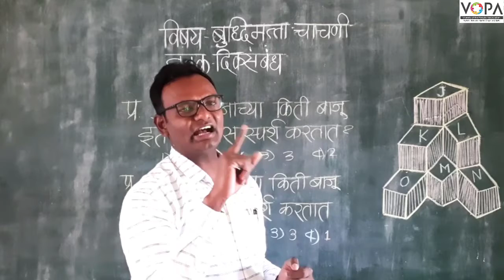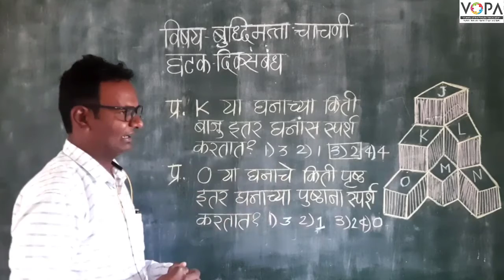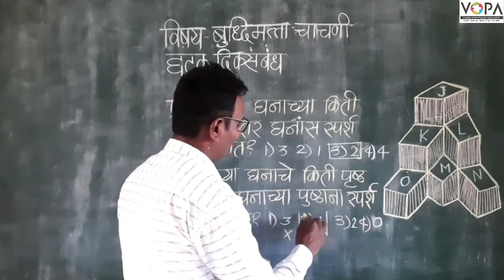८ वी | एन.एम.एम.एस | बुद्धिमत्ता | दिक्संबंध | V2